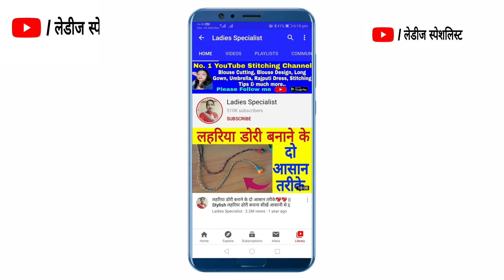Beautiful Trending Blouse Design 2021💖💖|| Stylish and Trendy Bridal Back Neck Designs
Blouse design,
Blouse Designs,
Simple And Easy Blouse Back Neck Design, New blouse designs,

Beautiful trending blouse designs 2021. Stylish and Trendy Bridal Blouse Back Neck Design. Latest beautiful blouse back neck designs.